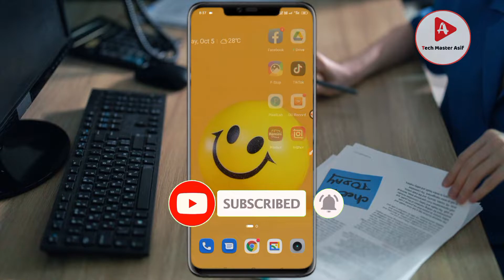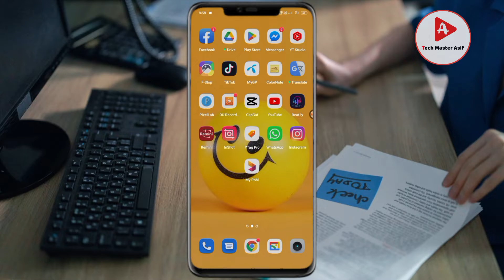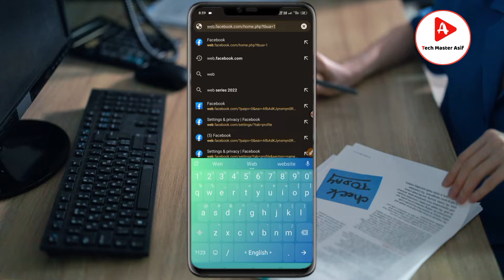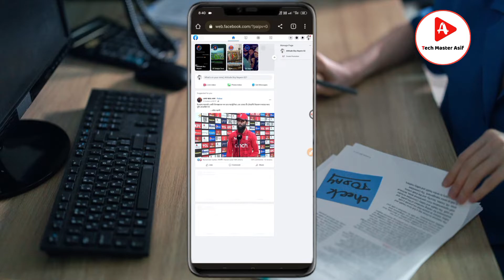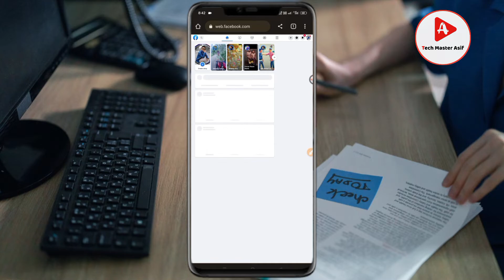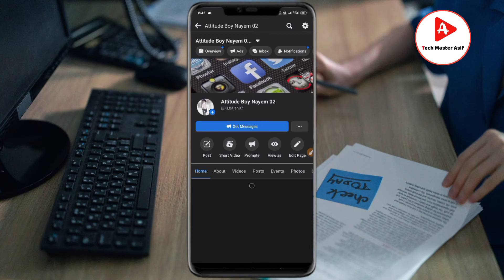How To Switch Back To Classic Facebook page 2022 । Convert Facebook Profile Page To Old Page 2022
Assalamu Walaikum??

in this video: Watch today's full video.  Then you can easily convert any page from Facebook profile page to classic page, thank you.

Releted Keyword:
Fb profile type page to old page 2022
how to convert Facebook profile type Page to classic page 2022
How to create Facebook profile type Page to classic page 2022
How to convert Facebook profile type Page to old type Page 2022
how switch back Facebook profile type Page to classic page 2022
how to switch back Facebook classic page from profile type Page 2022